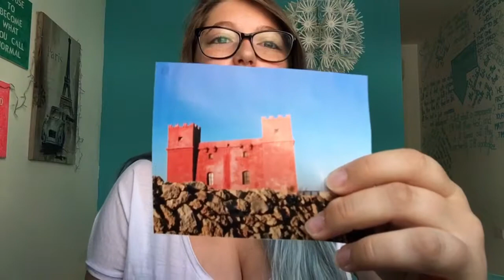32 RANDOM QUESTIONS | Cl.au.ds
COMMENT: With your answers

 xoxo